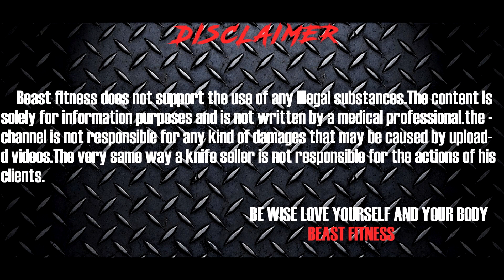ONLY PILL TO MAINTAIN GOOD CHOLESTEROL DURING CYCLE | PRECAUTIONS| HEALTHY HEART SUPPORT